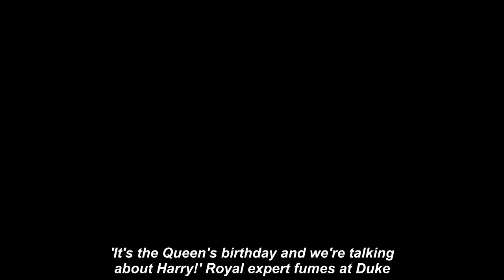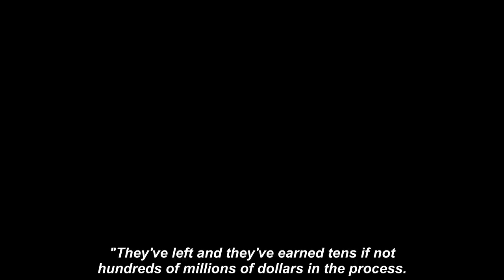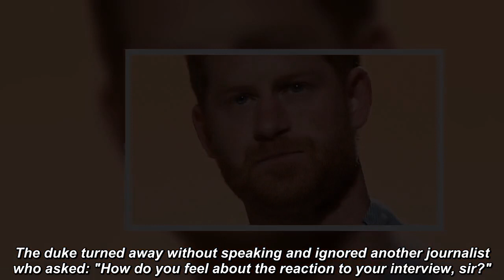'It's the Queen's birthday and we're taIking about Harry!' Royal expert fumes at Duke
PRINCE HARRY has been criticised by a royal editor for his comments about the Queen's protection in a recent interview.